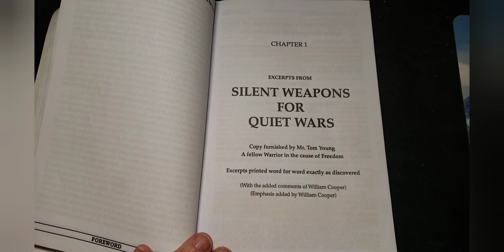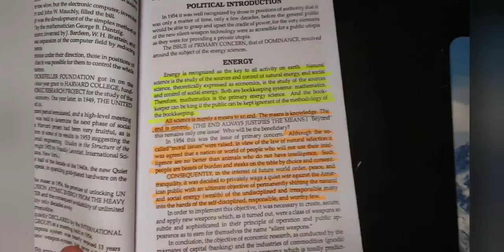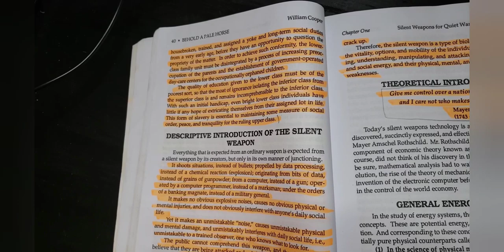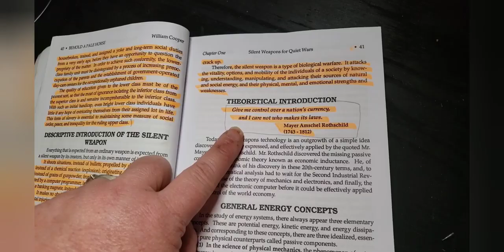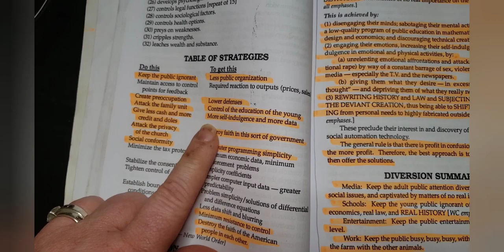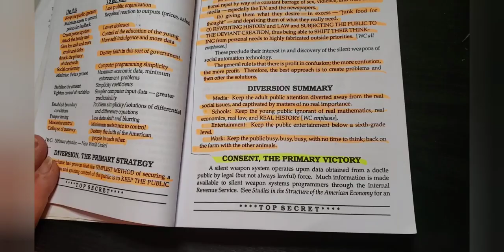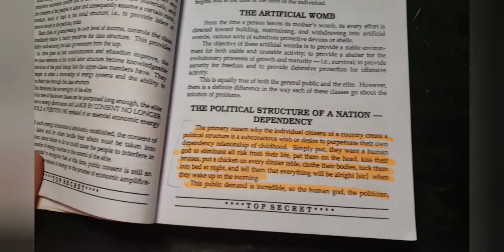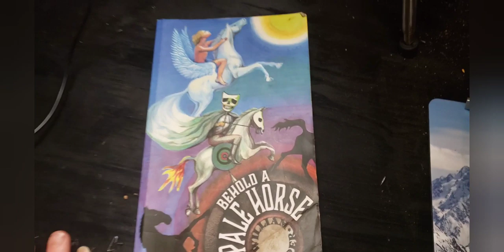Silent Weapons For Quiet Wars | Connecting The Dots (Behold A Pale Horse)